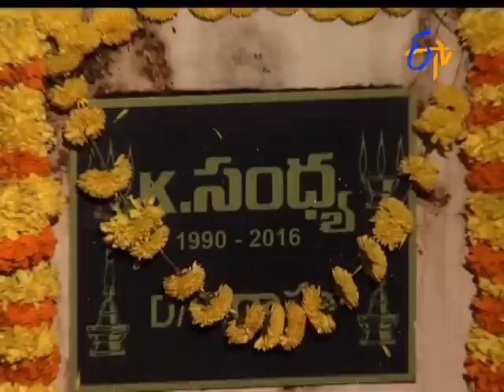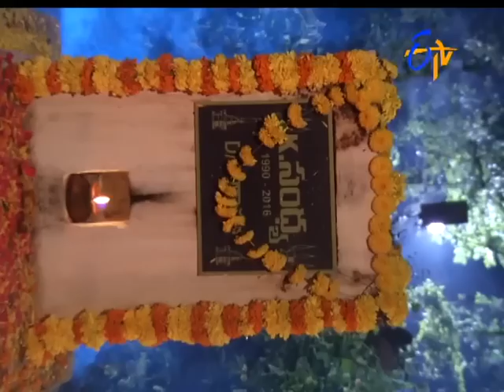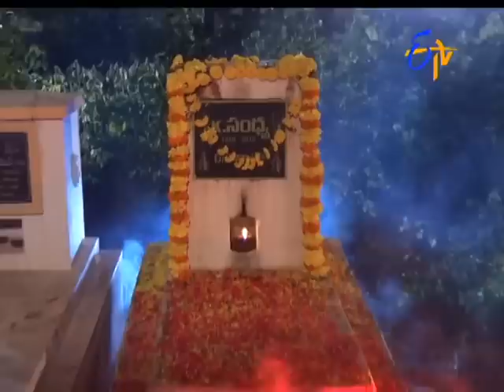Abhishekam - 17th August 2016- Full Episode No 2365 – ETV Telugu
Gowri Kanipinche varaku Sirishanu intlone nirbandhinchalani nirnainchukuntaru kasturi, sanjaylu. Gowri hospital nunchi tappinchukuntundi. Ambareesh papanu vembadistadu. Ambareeshnu bedirinchi papanu daggaraku theesukuntundi sandhya